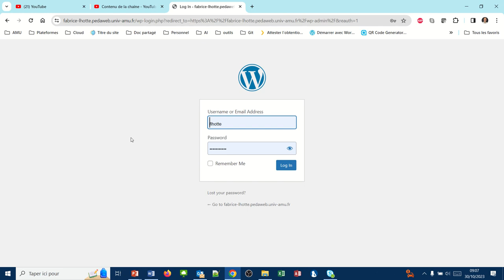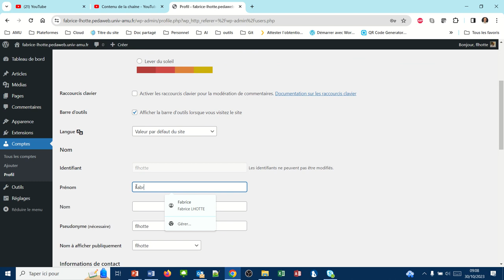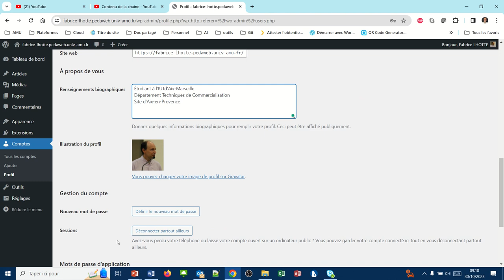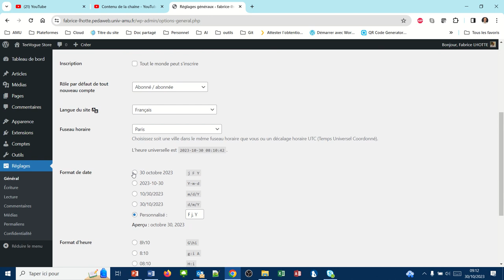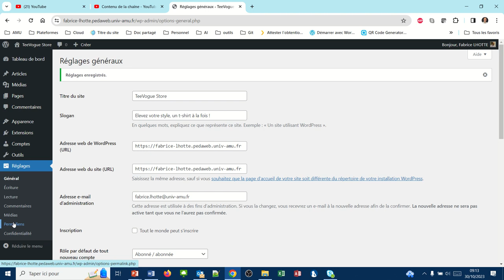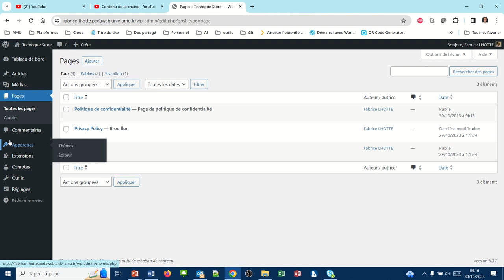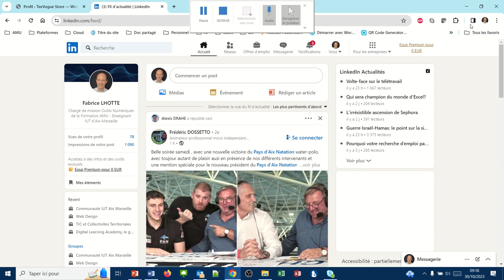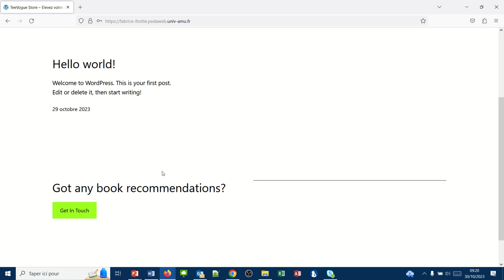Configuration de base de WordPress (WP003)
Avant de commencer la création de votre site, quelques éléments de configuration sont indispensables :
- Mettre en français l'interface de WordPress
- Personnaliser l'utilisateur
- Mettre sur Paris le fuseau horaire et régler les formats de date et heure
- Définir le Titre du site et la baseline (le slogan)
- Définir les permaliens (structure des URL de votre site)
- Créer une page par défaut de "politique de confidentialité"